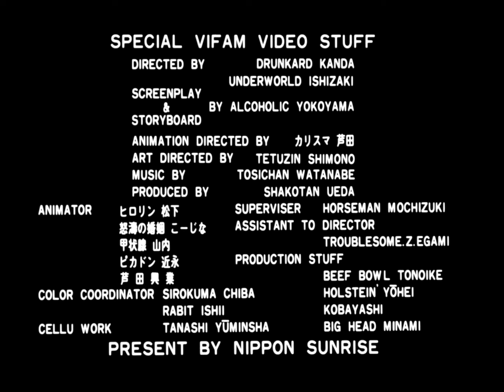Vifam SP08 Chicago Super Police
A very special VIfam video.